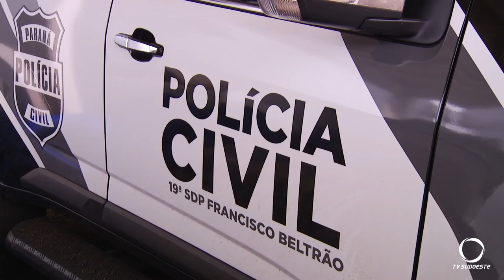Polícia prende suspeito de matar Jair Paulino Ribeiro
No interrogatório, o homem de 61 anos confessou o crime e apresentou a arma usada.